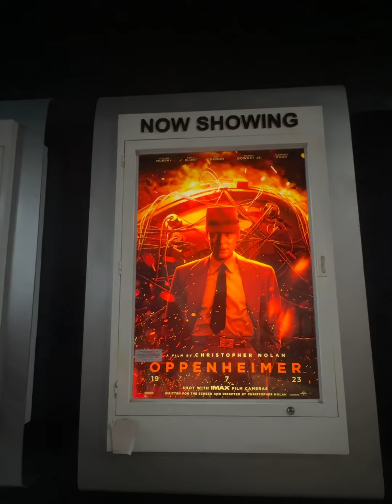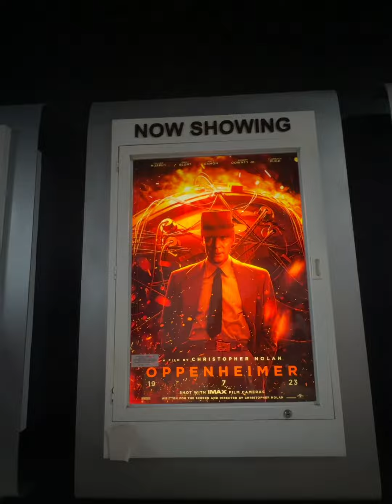Our first movie date together! ❤️😊 Russian ❤️ Filipina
Kami Ang Pamilya Stepanov. Russian at Filipino Family. Welcome Po sa aming channel. Dito po namin ibinabahagi ang kwento nang pamumuhay namin as interracial Family.